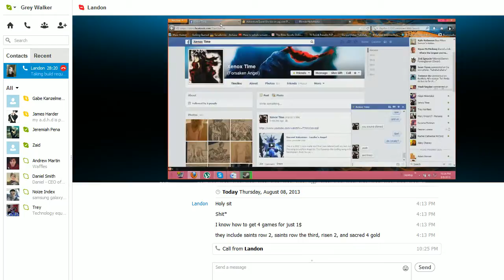Guild Wars 2 - Session 2 - - 2 / 4